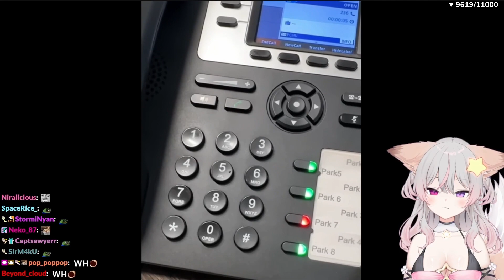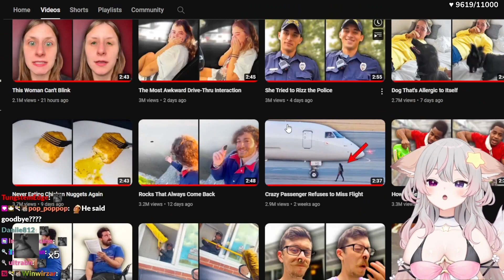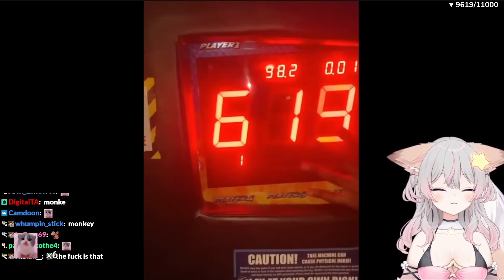Anny - Daily dose of Internet